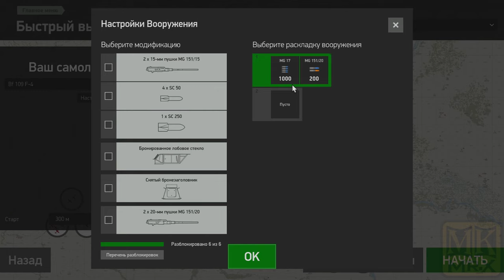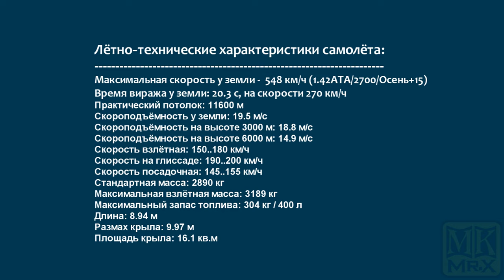Глава 12 - Урок по BF-109F4 (MK.Mr.X)